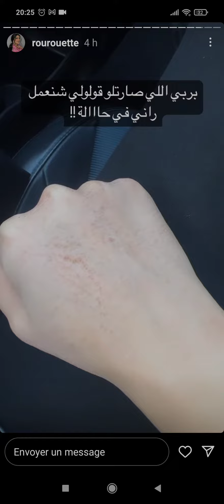22 février 2023